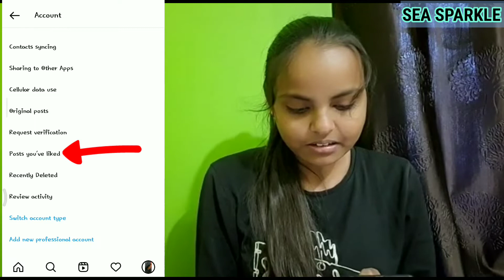How To See Posts You Liked On Instagram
Hello friends
. How To See Posts You Liked On Instagram 2022 || Posts you've Liked ||
. Kaise dekhe wo posts jo apne like ki thi phele
. Instagram mai wo posts dekhe jo aapne like ki thi
. posts you've liked
. Instagram feature posts you've liked
. purani like ki hue post dubara dekhe instagram
. Instagram mai liked ki hue post dekhe
. Apni liked ki hue posts kaise dekhe
. Like ki hue posts dekhe
. where is posts you've liked options in instagram

Keep supporting me guys and spread your love by sharing this video ♥️

Ritika Singh Sea Sparkle ✨❤️